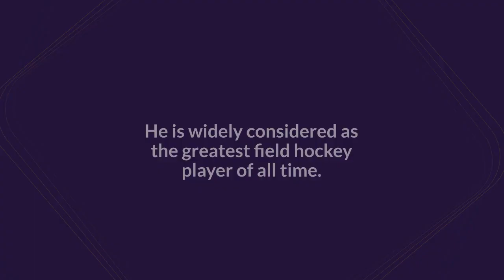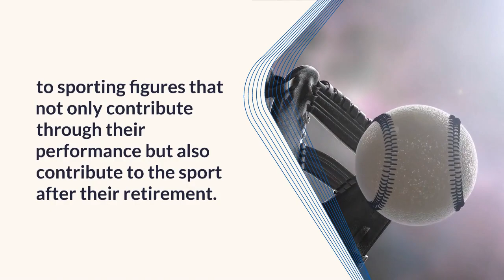August 29 National Sports Day 2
Welcome to Relic Curio UPSC TNPSC Academy, your one-stop solution for UPSC TNPSC preparation.

Short videos will be teaching you daily on this channel. We will cover the entire syllabus, strategy, updates, and notifications which will help you to crack the UPSC TNPSC exam.

During the session, our videos will be sharing a lot of tips and tricks to crack the exam. UPSC TNPSC aspirants who are preparing for their exam will be benefited from this channel.

RC Academy platform has the best educators from all over the subject area, who take classes every day.
GROUP 1
GROUP 1A
GROUP 2
GROUP 2A AND ALL GROUP EXAM

Feel free to spread the word – share the videos with your friends and classmates.